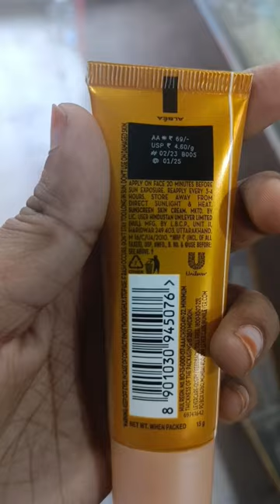ponds serum boots sunscreen spf 35 review